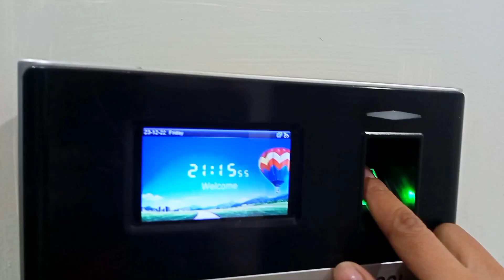A night at my office |Night shift life| Mohali | Xmas & Railways | A Glimpse Of Blaze | Vlog 14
ate cake thrice. proud.

~blaze